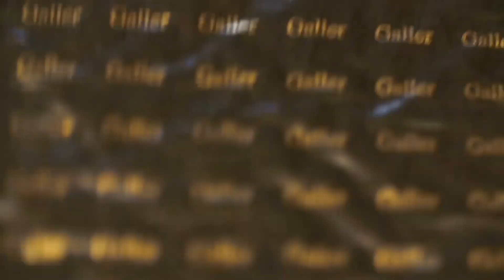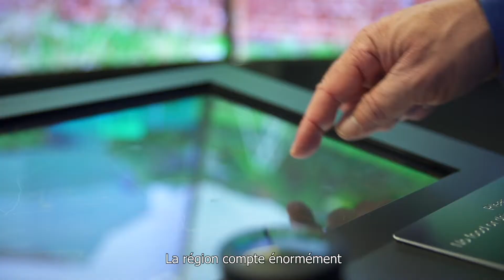La Wallonie, ouverte au monde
La Wallonie est une région naturellement ouverte au monde, où dialoguent les langues et les cultures. Une vocation exportatrice. Un sens de l’accueil hors du commun.